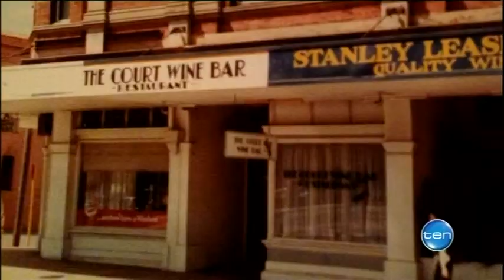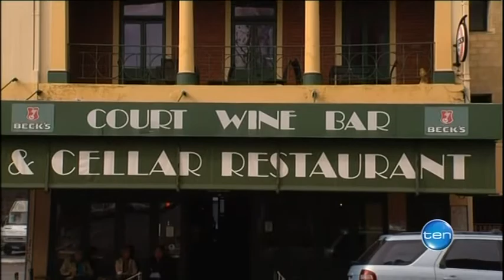End of an era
A family who owns one of Perth's oldest bars and restaurants is selling up after 60 years in the business.
As Chiara Zaffino reports, the Court Wine Bar has been home to some of the city's most colourful characters.